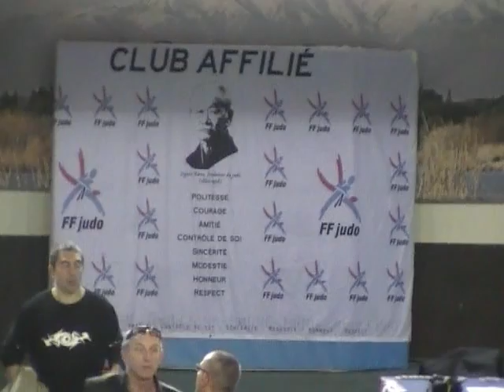judo le barcares oct 2011